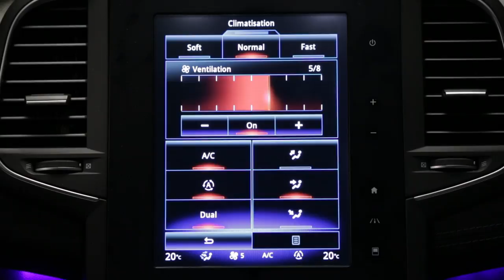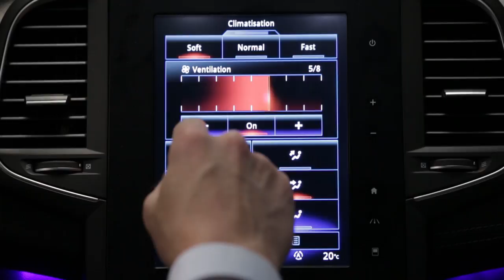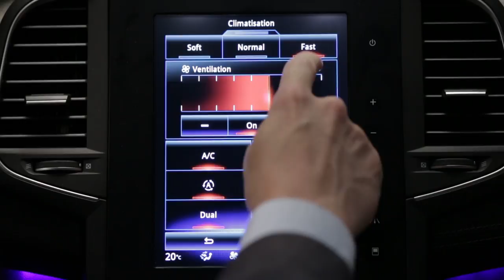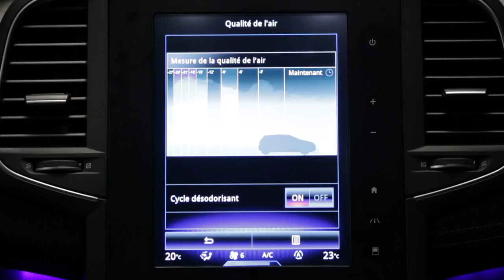Impianto di riscaldamento e climatizzazione